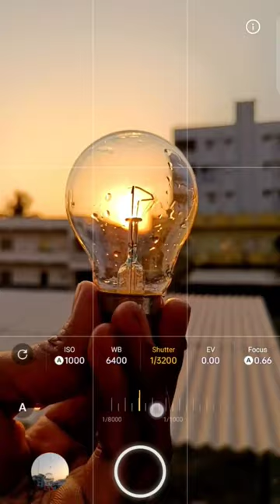Creative Photography Trick With Bulb 💡